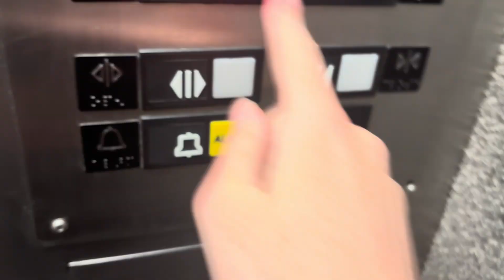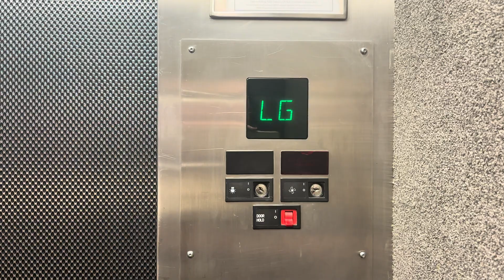1960s Black Button Otis (Mod. 1990s Otis Series 1) Traction Lift | Ballantynes, Christchurch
This Is The Famous Ballantynes Lift In Christchurch.

This Lift Was Originally A Black Button Otis From The 1960s.

This Was Modded In Either The 1990s Or Early 2000s With Otis Series 1.

The Mod Was Just A Fixture Change Since The Logic Is Still Original From The 1960s & The Cab Hasn't Changed Much.

The Doors Have V-Key.

Present Day Floors: LG, G, 1.

Floors Pre-Mod: B, G, 1, 2.